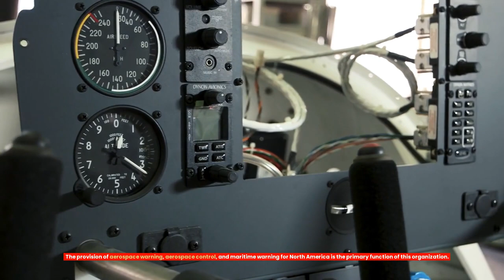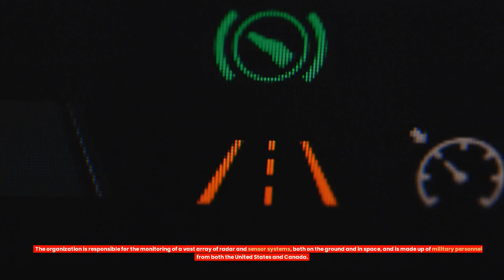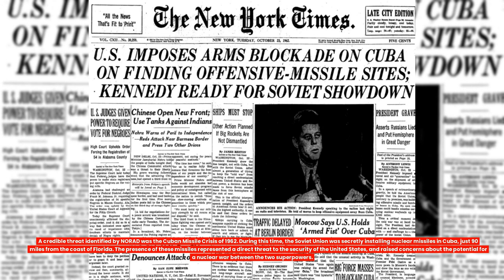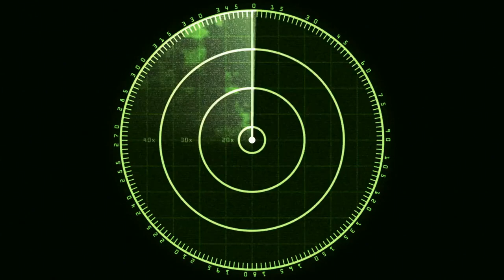What is NORAD? North American Aerospace Defense Command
Until March 1981, the North American Aerospace Defense Command was known as the North American Air Defense Command. This organization is a joint venture between the United States of America and Canada, and its primary responsibilities include the maintenance of air sovereignty, the provision of aerospace warning, and the protection of Alaska, the contiguous United States, and Canada.